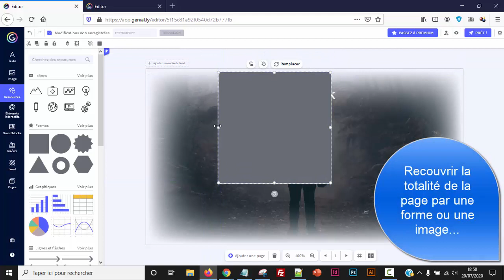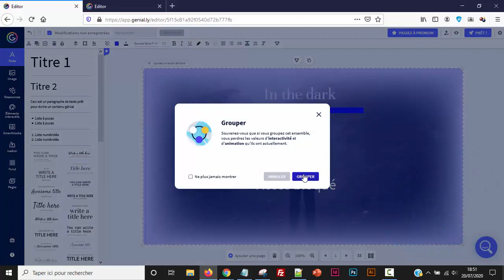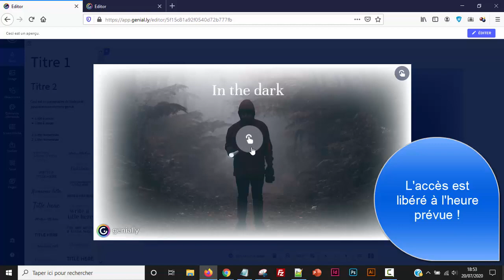GUICHET - PROGRAMMER L'HEURE D'ACCES A UN GENIALLY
S'CAPE - Extension de Genially